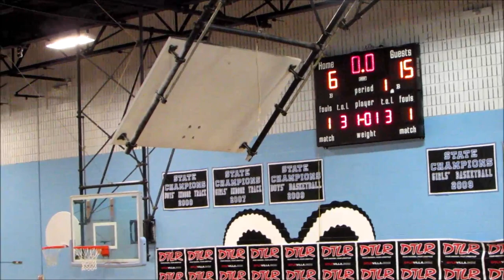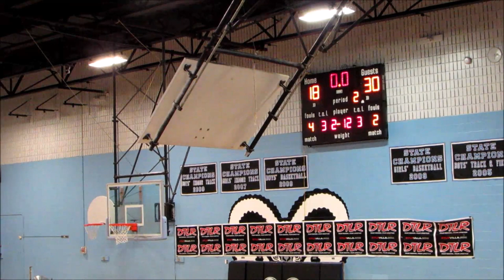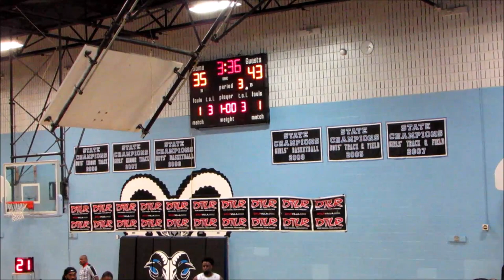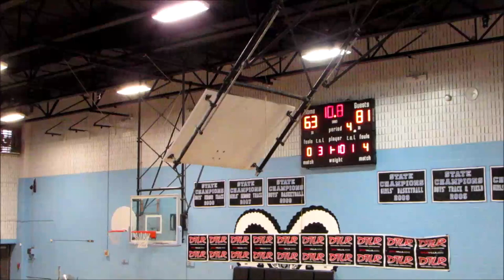Sams Ballers vs Baltimore Zoo Game Highlights- 2019 Brunson League Season 6 Week 4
Sams Ballers(1-2) vs Baltimore Zoo(1-2)
2019 Brunson League Season 6 Week 4

Apps